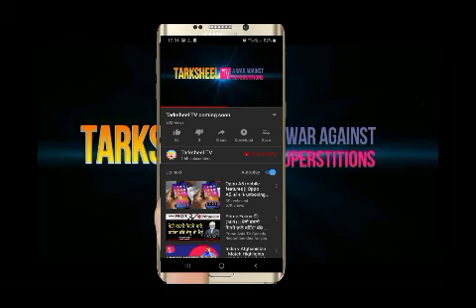ਪਰਮਾਤਮਾ ਬਾਰੇ ਧਾਰਨਾ (ਪਾਠ:4- ਤੇ ਦੇਵ ਪੁਰਸ਼ ਹਾਰ ਗਏ ) Audiobook series part-4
Tarksheel TV